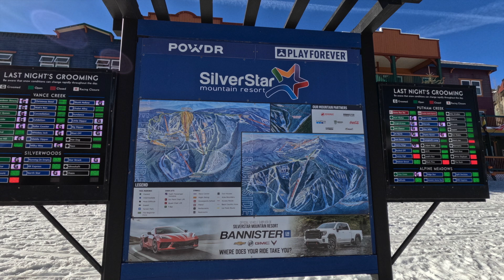Three Days at SilverStar Mountain Resort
Three wonderful days at SilverStar, skiing with family and friends.